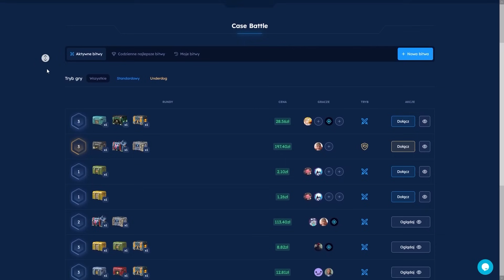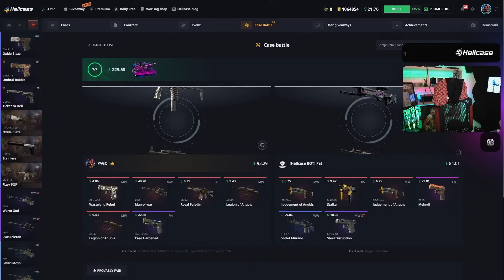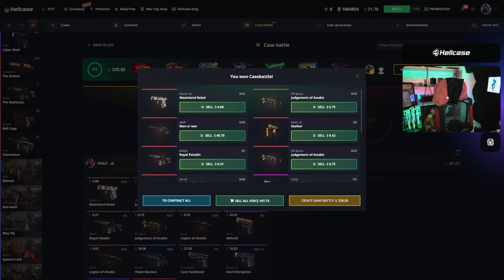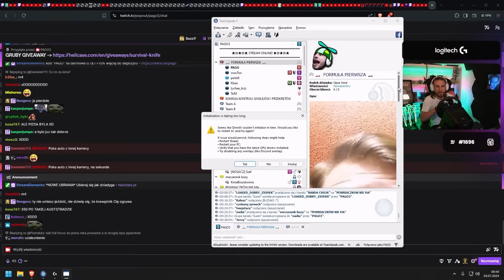MOVEMENT PAGO W 2024! | FM PAGO #567